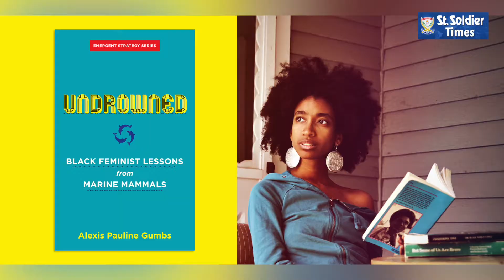वातावरण में बदलाव और हमारा भविष्य,Climate Change, what The World needs to know ...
Climate Changes, what world needs to know,

Punjabi Channel

India